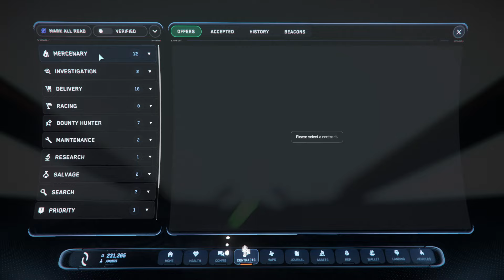Star Citizen - Medical ships are the best when doing solo missions